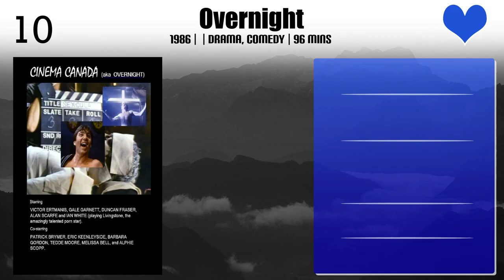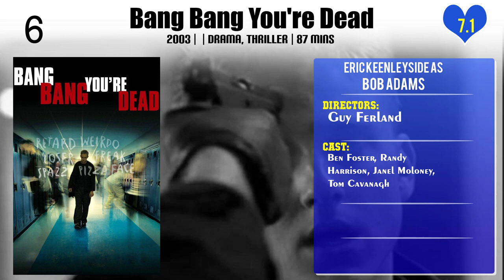Eric Keenleyside Top 10 Movies of Eric Keenleyside| Best 10 Movies of Eric Keenleyside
Top 10 Movies of Eric Keenleyside

Find the list of movies by Eric Keenleyside you can find more information, movie trailers, posters, reviews, youtube links in below link.

Please Comment down your favorite movie of Eric Keenleyside